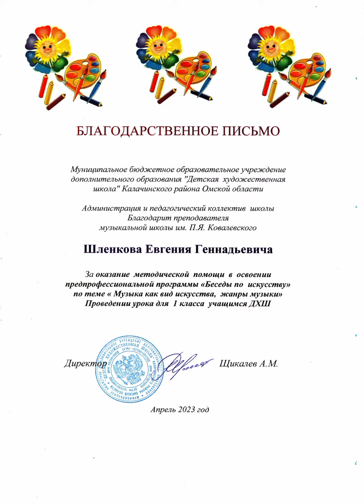Благодарственное письмо "NON-STOP" ! 2.04.2023 г. Бланодарственное письмо ДХШ 5.04.2023 г.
Это ПРЕКРАСНО !